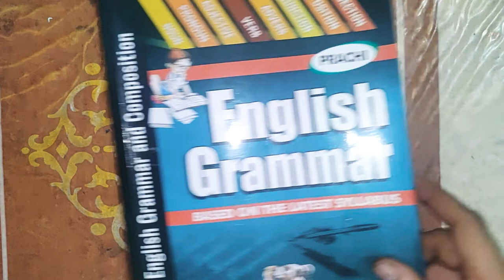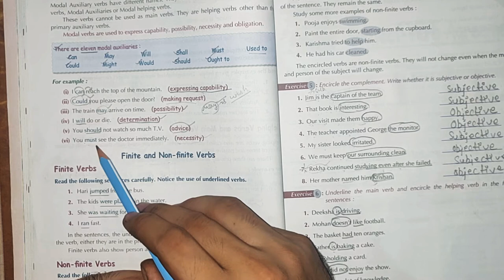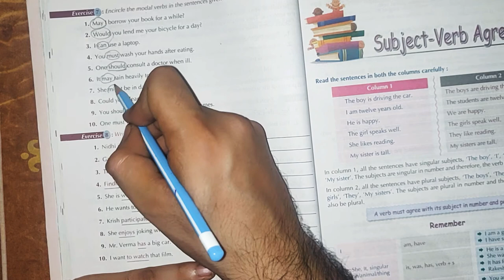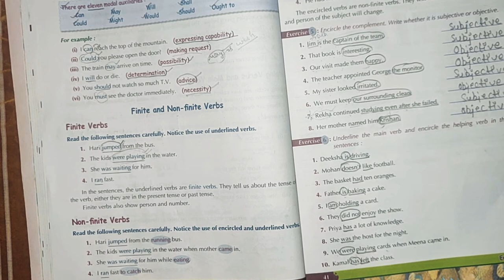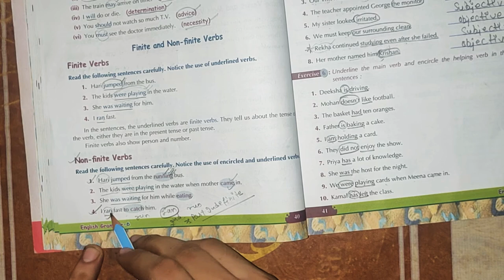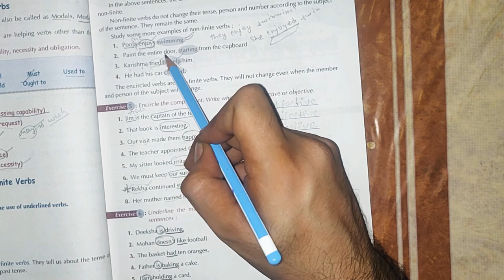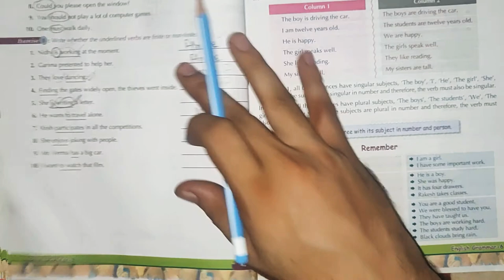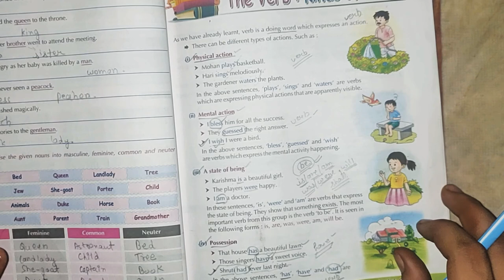6th class Prachi English grammar chapter- 6 The verb: kinds of verbs (Part-4)